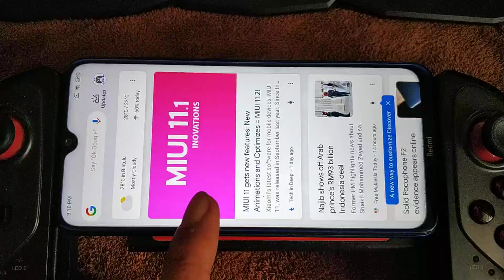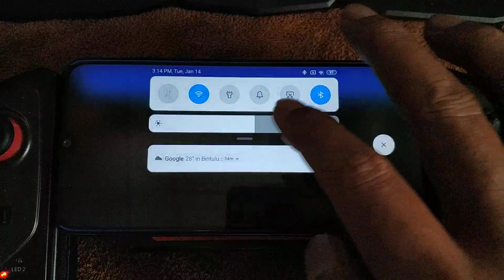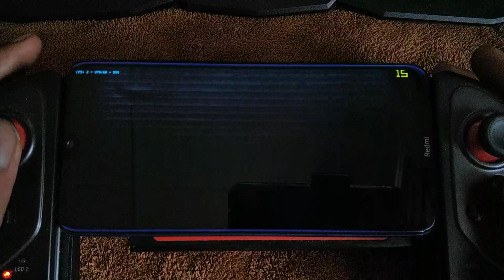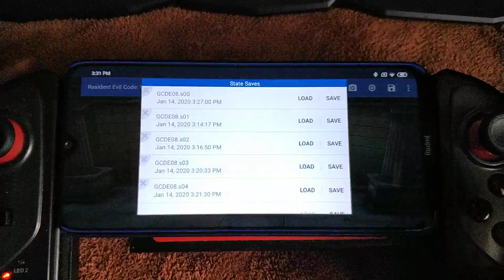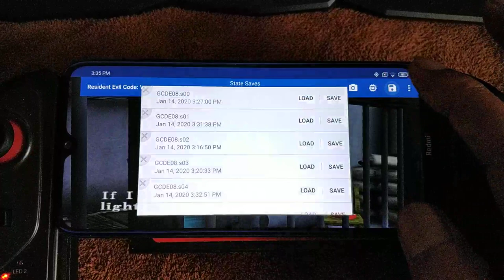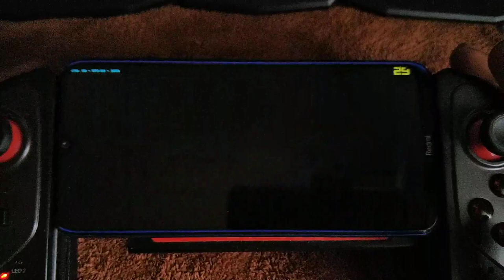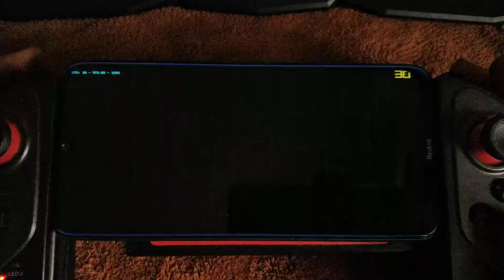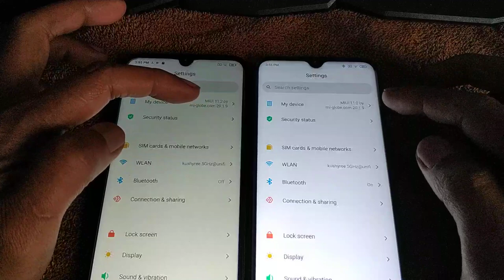Resident Evil Code Veronica X gc at 2X | Redmi Note 8